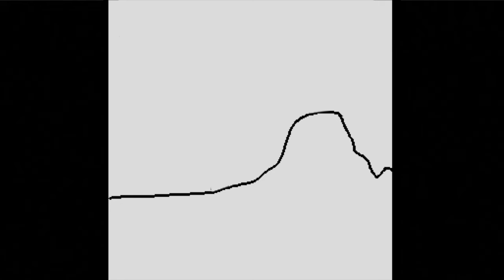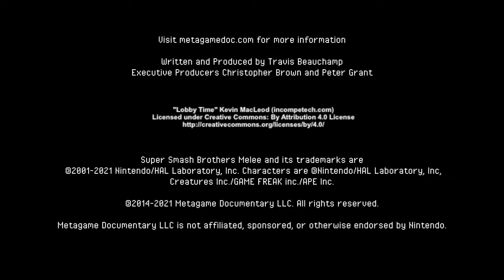METAGAME: Neutral and Punish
Armada puts on a clinic at Justice 4, seeking redemption for his disappointing performance the week before at The Big House 4. Between the Swede, Hax, and Revenge of the Sith, the fighting game concepts of Neutral and Punish are explored.